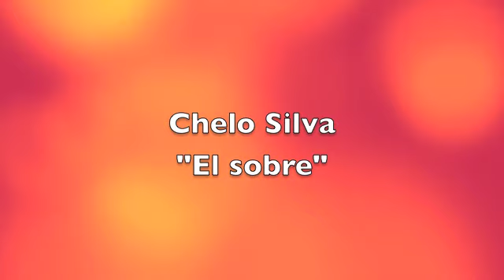Chelo Silva - El Sobre